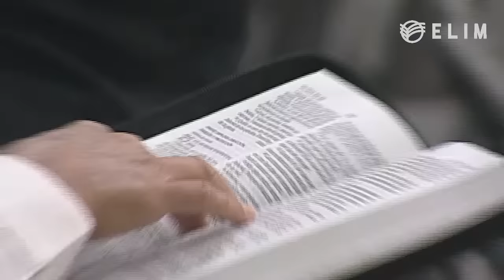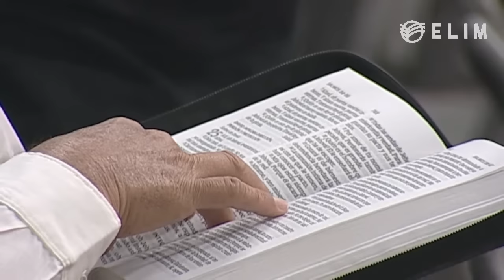El Señor brinda su amistad | Salmos 25 | Estudio Bíblico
Predicación en vivo desde Misión Cristiana Elim en San Salvador.